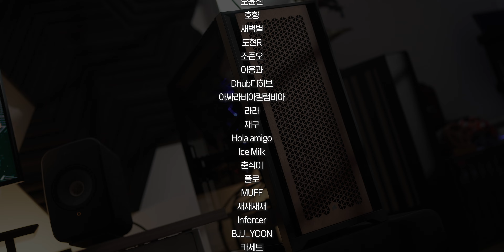커세어에서 이런 감성을 느낄 수 있다니.. NEW 케이스 5000D RGB AIRFLOW, 커세어 수냉쿨러 iCUE H150i ELITE LCD XT, 우드 패널,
이번에 측면 파워서플라이 사용해보니
확실히 선 정리가 훨씬 편하긴 하네요
부품 자주 교체하시는 분들 괜찮을 것 같아요!

우드 패널은 화이트 케이스에도 꽤 잘 어울릴 것 같습니다
그나저나 이번 XT 수냉쿨러 가격이 너무 비싸네요

🔎 제품 구매처 - 가격은 상황에 따라 달라질 수 있습니다

✔ 쿠팡, 오늘의 집 링크를 통해 구매하면 내돈내산 콘텐츠에 큰 도움이 됩니다
(쿠팡 파트너스 통해 일정액의 수수료를 제공받습니다)

✔ 제가 직접 방문해 예쁘게 꾸며주는 콘텐츠입니다